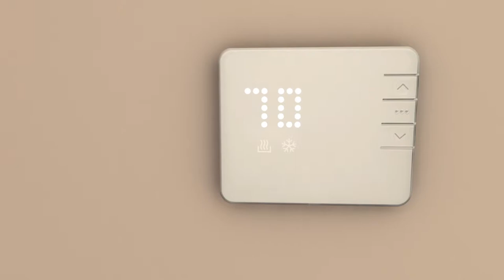Smarter Home Fly Through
How many times have you forgotten to lock your doors, turn off the lights, or set the thermostat back right before you leave the house?
With a smart home, you no longer have to worry about those things because you can control your home remotely, all through using 1 app. It doesn't get simpler than that!